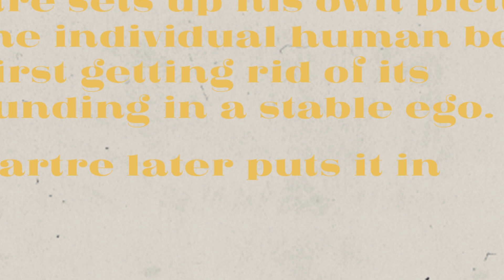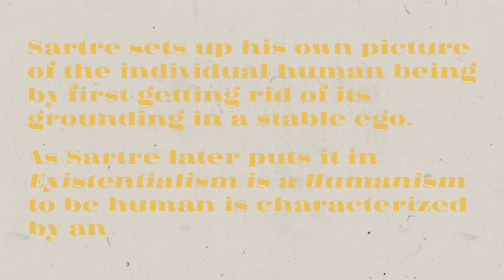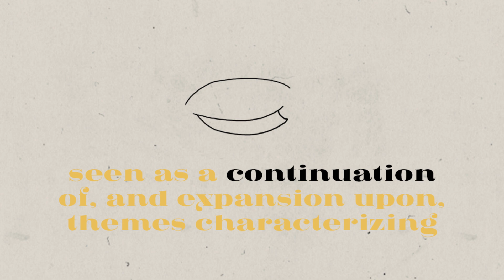Jean-Paul Sartre and His Existentialism: An Overview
Created by the students of 12 STEM N4 of Southwestern University PHINMA.

• Alfeche, Carpena & Lovindina